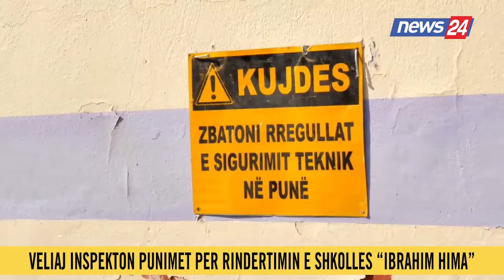Shkolla “Ibrahim Hima” do rindërtohet nga e para, tre herë më e madhe, Veliaj: Më intereson...